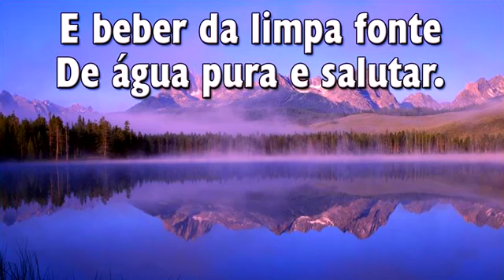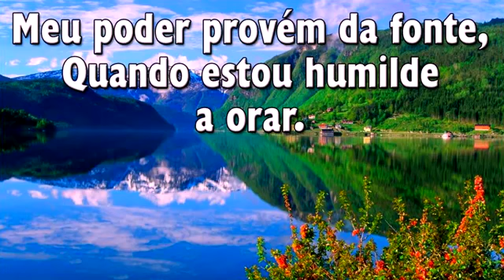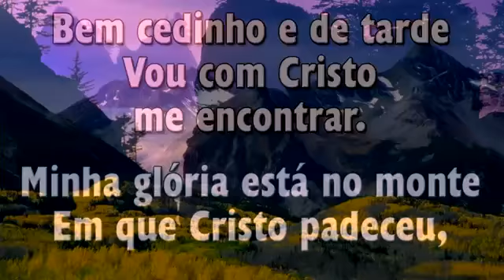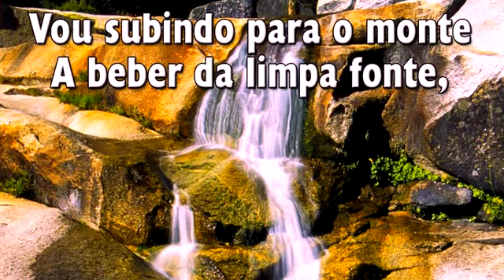HINO 352 - Meu Refúgio Está no Monte